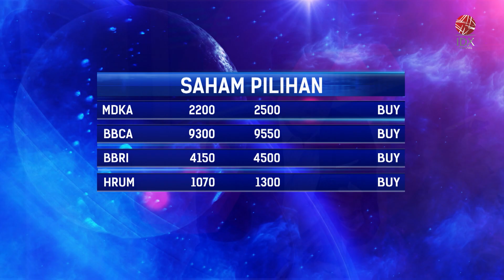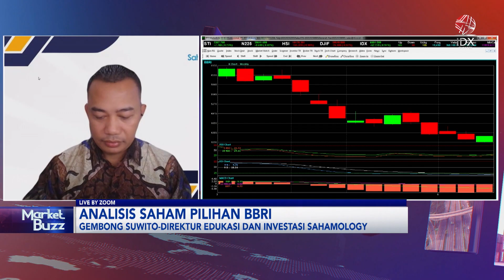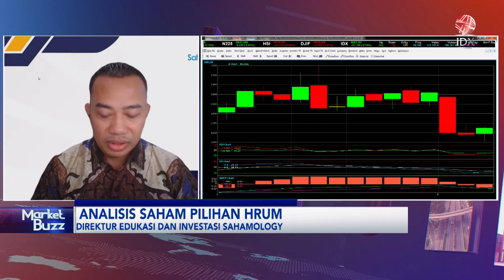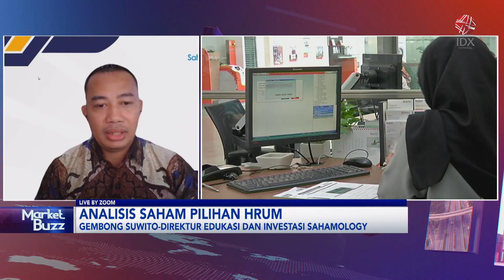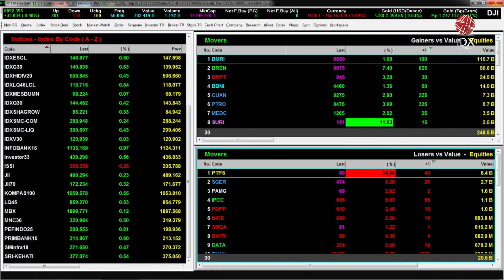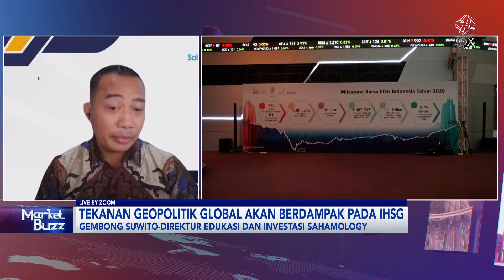Cermati Saham Pilihan: MDKA, BBCA, BBRI, HRUM | IDX CHANNEL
"Saksikan tayangan kami Official Youtube IDX Channel di Program Power Breakfast, Jumat (21/06/2024) dengan Tema Cermati Saham Pilihan: MDKA, BBCA, BBRI, HRUM".